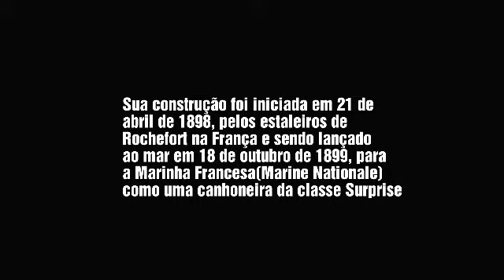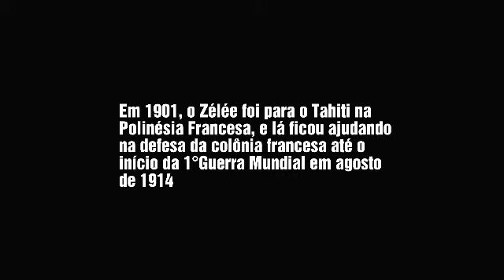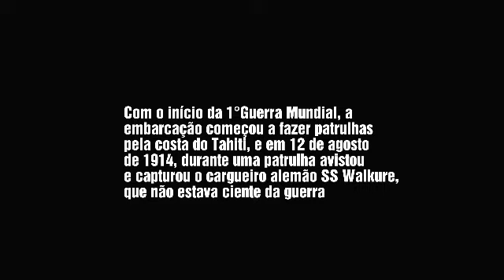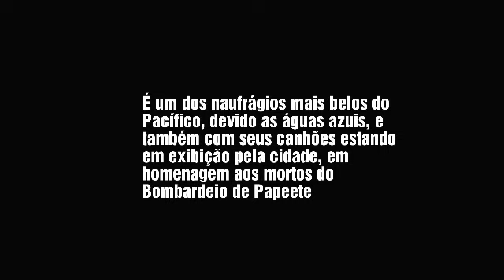FS ZÉLÉE - CONSTRUÇÃO AO NAUFRÁGIO